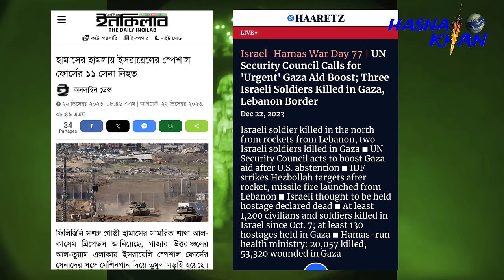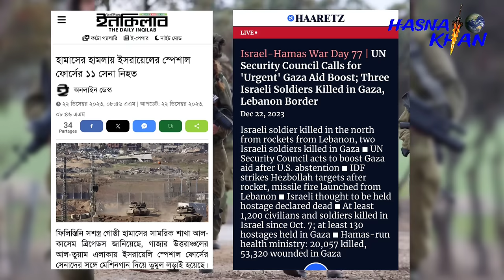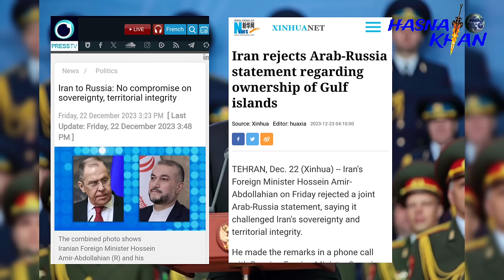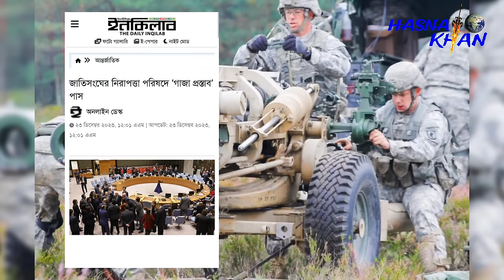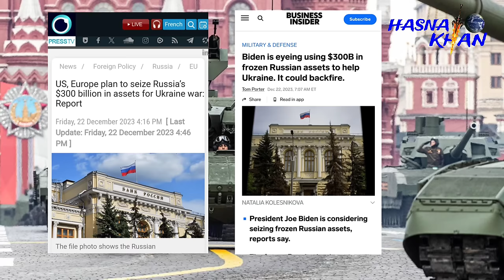বিলিয়ন ডলারের দাবার চাল। দ্রুত পাল্টে যাচ্ছে যুদ্ধক্ষেত্র